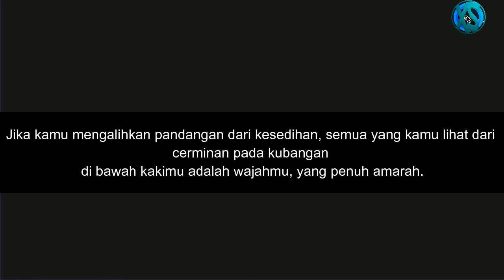[SUB INDO] SADGIRL SHION DAN RIMURU PINK !! - TENSEI SHITARA SLIME SPIN-OFF GAME EP04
Original Story dari game Slime Isekai Memories Android.